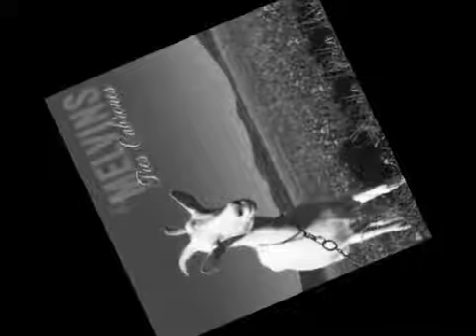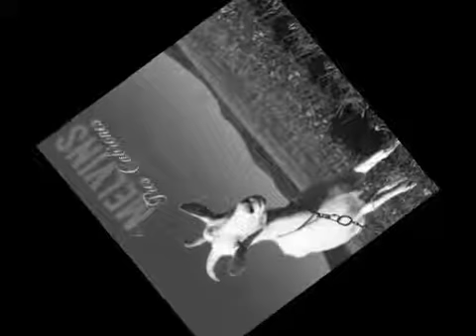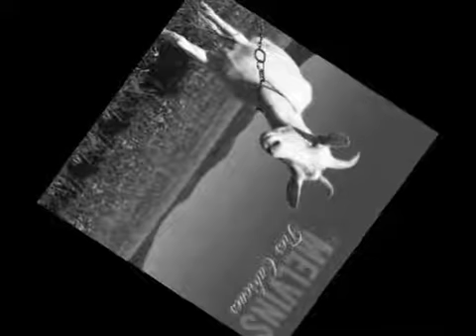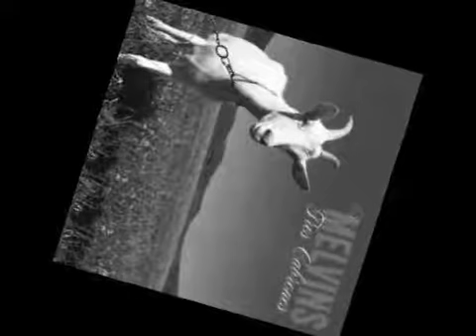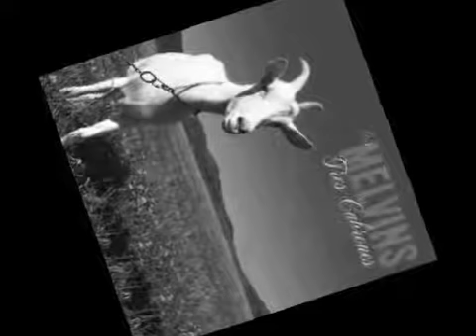Melvins - Dogs And Cattle Prods